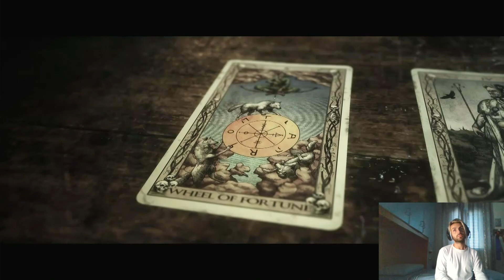THE QUARRY - Gameplay ITA HD - PARTE 10